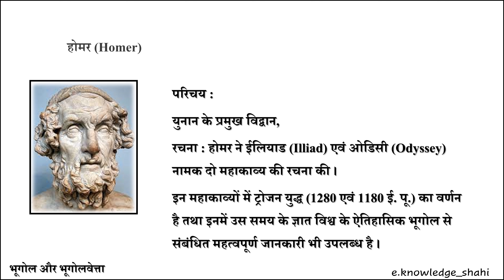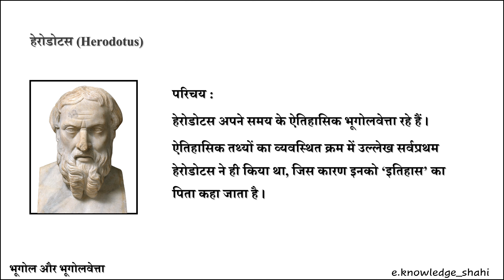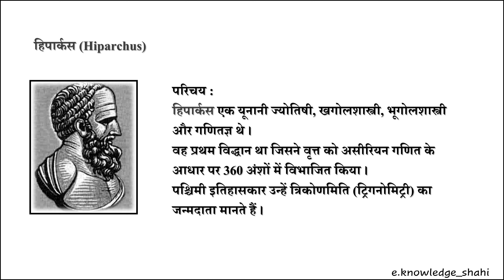यूनानी भूगोलवेत्ताओं का योगदान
यूनान में भूगोल के अध्ययन का प्रारम्भ 600 बी.सी. के आस पास हुआ। पाँचवीं शताब्दी ईसा पूर्व से तीसरी शताब्दी ईसा पूर्व के बीच भूमध्य सागर और काला सागर के विभिन्न भागों में अनेक यूनानी बस्तियाँ स्थापित थीं। कालांतर में ये बस्तियाँ भौगोलिक खोजों और भौगोलिक ज्ञान के विकास के मुख्य केन्द्र बन गए थे।
यूनानी विद्वानों का भौगोलिक ज्ञान पूर्णतया यात्राओं पर आधारित था। आरम्भिक खोज यात्रा ने यूनानियों को दूर के देशों के बारे में वास्तविक ज्ञान उपलब्ध कराया।
इस कल में भौगोलिक ज्ञान का विकास अन्वेषण, मानचित्रण और परिकल्पनाओं के आधार पर हुआ।
यह काल यूनान का स्वर्णकाल कहलाता हैं। यद्यपि उस समय के विद्वानों को हम कोई एक नाम नहीं दे सकते हैं, वे सभी दार्शनिक, इतिहासकर और भूगोलवेत्ता थे। भूगोल के नामकरण से लेकर उसको प्रारम्भिक व्यवस्थित रूप देने का काम यूनानी विद्धवानों ने ही किया।
इस कालखंड में सिकन्द्रिया में प्रसिद्ध संग्रहालय और पुस्तकालय की स्थापना ने यूनानी विद्वानों को ज्ञानार्जन के लिए प्रेरित किया। इसी संग्रहालय और पुस्तकालय में इरेटोस्थनीज (Eratosthenes) और हिपार्कस (Hipparchus) ने पृथ्वी को नापने और उसके आकार एवं परिधि के संबंध में वैज्ञानिक अवलोकन किये थे।
यूनानि विद्वानों ने खगोल विद्या, गणितीय भूगोल, भू-विज्ञान, जलवायु विज्ञान एवं  समुन्द्र विज्ञान के विकास में काफी योगदान दिया। इस तरह यूनान वासियों ने भूगोल के ज्ञान की व्यवस्थित विचारधारा प्रस्तुत की। सर्वप्रथम यूनानियों ने ही रेखा जाल  के आधार पर विश्व मानचित्र बनाया। गणित भूगोल का विकास थेल्स और अनेक्सीमेण्डर द्वारा किया गया। इसको चरम बिंदु पर इरेटॉस्थनीज ने पहुँचाया।